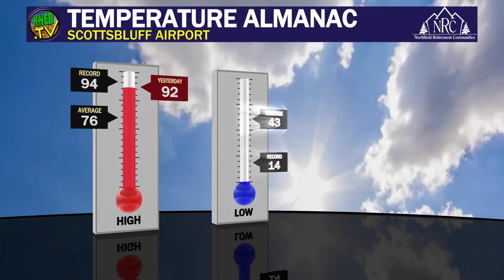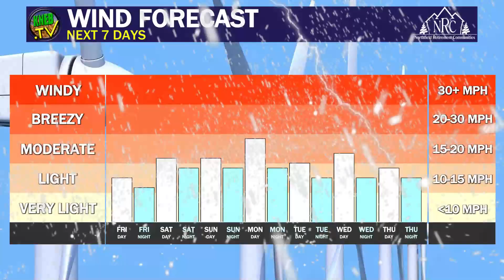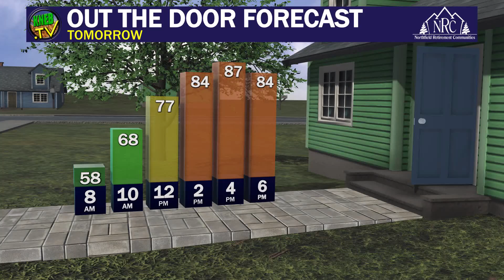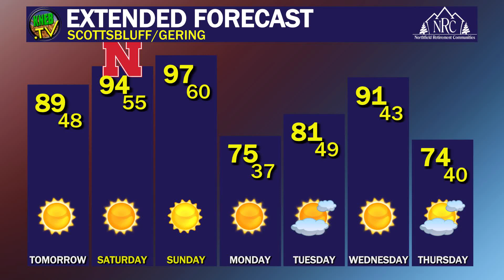KNEB.tv Weather: September 26, 2024